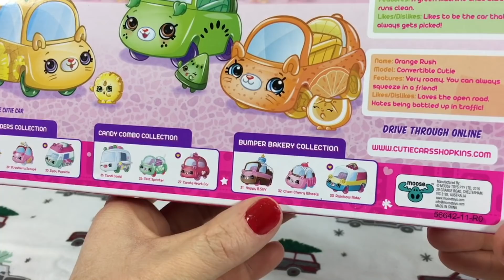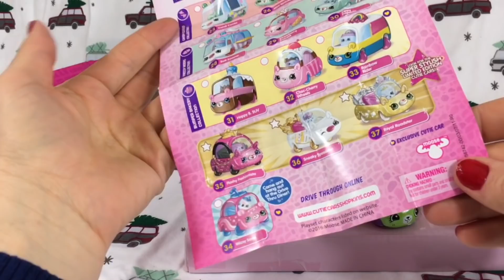Cutie Cars Shopkins Masinute fructe 🍍🥝🍊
Bună dragii Copii !
O despachetare de mașinuțe aici 😄🚗🏎🚘🚖 Cutie Cars de la Shopkins - niște jucării foarte drăguțe și fiind ca forma de fructe 😋🍊🥝🍍